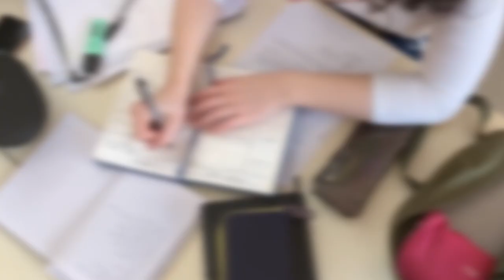The Simpsons theme song (pencil music)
#12 The Simpson's Theme! Write "NVAW WII" and "NVAW nWIW" on Paper!
Try write "NVAW WII" and "NVAW nWIW" on paper with pencil. This activity is designed for everyone to try easily with less preparation. See if you can hear the pencil music of famous cartoon.
0:30 the main part